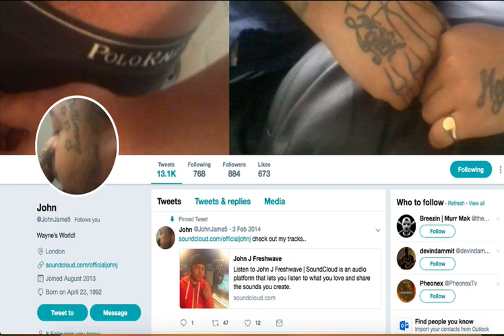John J - across the globe ( freestyle on Timbalnd instrumental )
Timbaland ft Kerry Hilson - the way I are instrumental